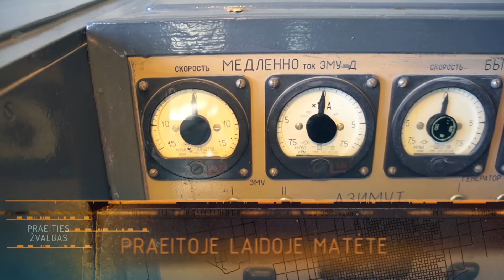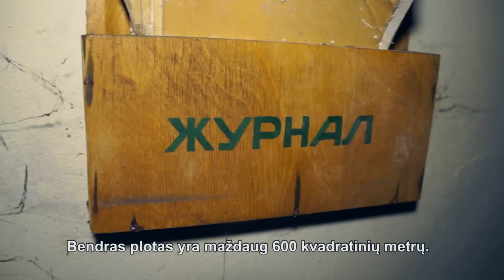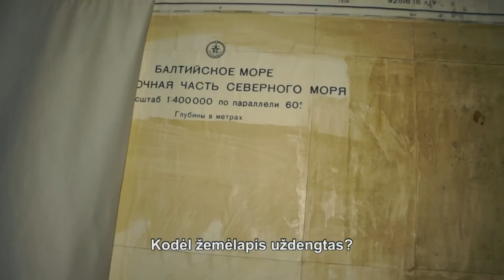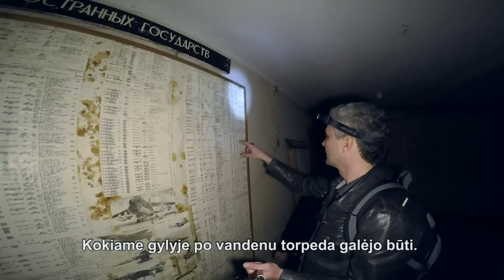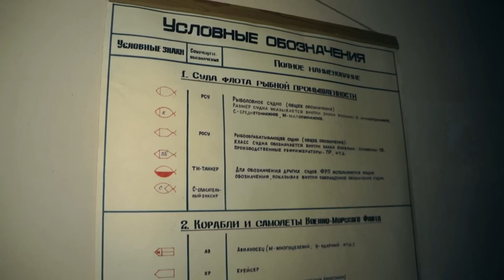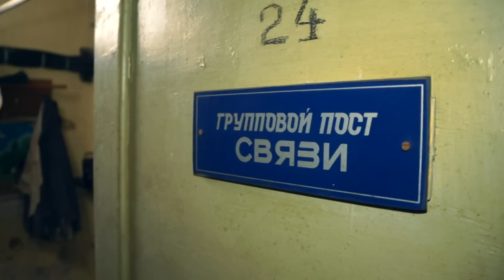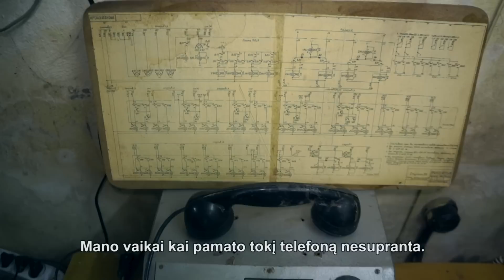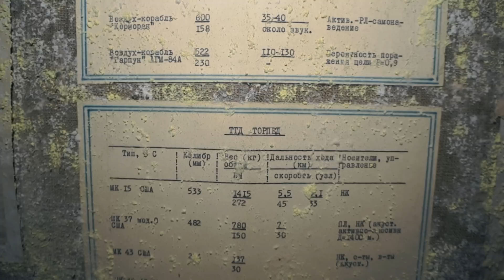Praeities Žvalgas S0221 2017 01 22